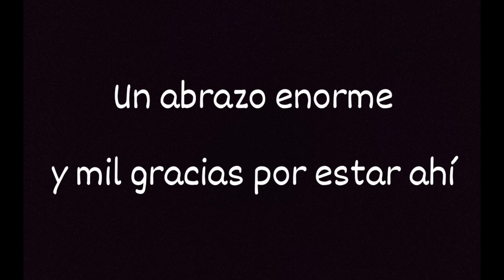Navajas tradicionales de cada rincón de España. Me falta alguna?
Aquí os dejo enlaces a otros videos del canal relacionados con este